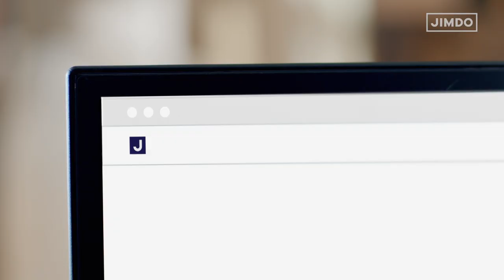Alles für dein Business - Jannis Kellermann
Für Physiotherapeut Jannis Kellermann gehört eine professionelle Website einfach dazu. Nach kurzer Recherche war klar, dass er seine Website mit Jimdo selbst erstellt. Das ging einfach und schnell und Jannis kann jederzeit ohne fremde Hilfe Änderungen vornehmen. Und das Beste: Dank des Rechtstexte-Managers von Jimdo und Trusted Shops sind Impressum, AGBs Widerrufsbelehrung und Co. auf seiner Jimdo Website immer automatisch 100 Prozent korrekt und sicher vor Abmahnungen. Du willst dich auch so sicher fühlen? Dann komm noch heute zu Jimdo.